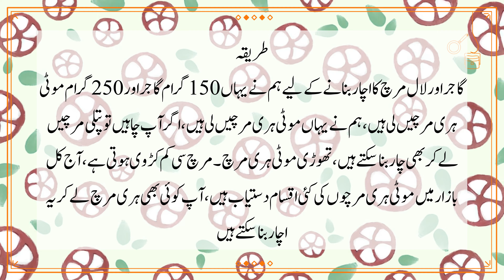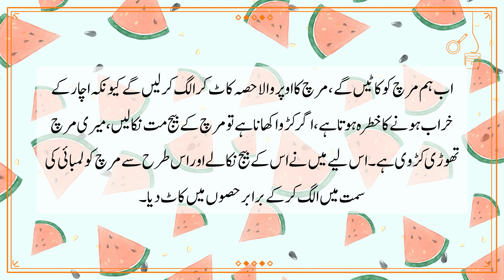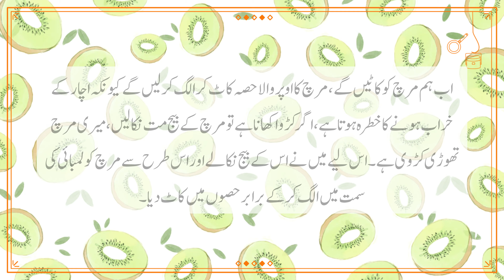گاجر مرچ کا اچار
گاجر مرچ کا اچار سرسوں میں بنانے کا طریقہ -
مرچ گاجر کے اچار کے اجزاء
موٹی ہری مرچ - 250 گرام
گاجر - 150 گرام
گرم ہری مرچ - 4
سرسوں یا سیاہ سرسوں کے بیج - 2 چمچ
رائی کی دال - 1 سے 2 چمچ
نمک - 2 چمچ
زیرہ - ایک چائے کا چمچ
سونف - 1 سے 2 چمچ
دار چینی - 1/2 انچ
میتھی - 1 چمچ
ہینگ - 1/4 چمچ سے کم
ہلدی پاؤڈر - 1/2 چائے کا چمچ
گرم مسالہ - آدھا چائے کا چمچ
لیموں کا رس - 2 (2 کھانے کے چمچ کا رس)
سرسوں کا تیل - 3 چمچ
نمک یا کالا نمک - 1 چمچ
کشمیری لال مرچ - 1/2 چائے کا چمچ
طریقہ
گاجر اور لال مرچ کا اچار بنانے کے لیے ہم نے یہاں 150 گرام گاجر اور 250 گرام موٹی ہری مرچیں لی ہیں، ہم نے یہاں موٹی ہری مرچیں لی ہیں، اگر آپ چاہیں تو پتلی مرچیں لے کر بھی چار بنا سکتے ہیں، تھوڑی موٹی ہری مرچ۔ مرچ سی کم کڑوی ہوتی ہے، آج کل بازار میں موٹی ہری مرچوں کی کئی اقسام دستیاب ہیں، آپ کوئی بھی ہری مرچ لے کر یہ اچار بنا سکتے ہیں۔

 اب ہم مرچ کو کاٹیں گے، مرچ کا اوپر والا حصہ کاٹ کر الگ کر لیں گے کیونکہ اچار کے خراب ہونے کا خطرہ ہوتا ہے، اگر کڑوا کھانا ہے تو مرچ کے بیج مت نکالیں، میری مرچ تھوڑی کڑوی ہے۔ اس لیے میں نے اس کے بیج نکالے اور اس طرح سے مرچ کو لمبائی کی سمت میں الگ کر کے برابر حصوں میں کاٹ دیا۔
10 سے 12 گھنٹے کے بعد ہم دیکھیں گے کہ مکسچر سے پانی نکل گیا ہے، ہم اس پانی کو الگ کر دیں گے اور مرچوں کی گاجروں کو 4 سے 5 گھنٹے تک سورج کی روشنی میں رکھیں گے یا پنکھے کی ہوا میں اچھی طرح خشک ہونے دیں گے تاکہ ان کی نمی بالکل ختم ہو جائے۔ چلو کرتے ہیں
 اب ہم اچار کا مسالا تیار کریں گے، ہم 1 کھانے کا چمچ کالی سرسوں، ایک سے ڈیڑھ کھانے کا چمچ سونف اور دار چینی کا ایک چھوٹا ٹکڑا لیں گے، ہم ان مصالحوں کو ہلکے سے پیس لیں گے، اب اس پسے ہوئے مصالحے میں 1 کھانے کا چمچ پیلی سرسوں کے دانے ( یہ آپ آسانی سے کسی بھی گروسری اسٹور پر تلاش کر سکتے ہیں) اور اس میں 1 چمچ سفید نمک، 1/2 چائے کا چمچ کشمیری لال مرچ پاؤڈر، 1/4 چائے کا چمچ ہلدی پاؤڈر، اور 3 چمچ سرسوں کا تیل (گرم اور ٹھنڈا) شامل کریں اور مکس کریں۔

 اب خشک مرچوں اور گاجروں کے آمیزے میں 1 1/2 بڑے لیموں کا رس اور مصالحے کا مکسچر ڈال کر اچھی طرح مکس کریں۔

اب ہمارا اچار تیار ہے، اچار کو شیشے کے برتن میں رکھ لیں جسے گرم پانی سے دھونے کے بعد اچھی طرح خشک کر لیا جائے اور اس میں کسی قسم کی نمی نہ ہو۔

How to make Carrot Pepper Pickle in Mustard -
Chili Carrot Pickle Ingredients
Thick green chillies - 250 grams
Carrots - 150 grams
Hot green pepper - 4
Mustard or black mustard seeds - 2 tbsp
Mustard lentils - 1 to 2 tablespoons
Salt - 2 tbsp
Cumin - a teaspoon
Fennel - 1 to 2 tablespoons
Hang - Less than 1/4 teaspoon
Turmeric Powder - 1/2 teaspoon
Hot spices - half a teaspoon
Lemon juice - 2 (2 tablespoons juice)
Mustard oil - 3 tbsp
Salt or black salt - 1 tbsp
Kashmiri Red Pepper - 1/2 teaspoon
Method

Wash the green chillies and wipe them well in a dry cloth so that there is no moisture when adding pickles, as moisture can spoil the pickles. Similarly, we will wash and dry the carrots and remove their rough skin. ۔ Given that you can wash the carrots and dry them in the fan air, now we will cut off the head part of the carrot and cut the carrot into two parts, sometimes the yellow part in the middle of the carrot. Happens, then we will take it out, cut it apart because it is a little difficult to eat It should be cut a little thicker.
 Now we will cut the pepper, cut off the top part of the pepper because there is a risk of spoiling the pickle, if it is a bitter food, do not take out the pepper seeds, my pepper is a little bitter. So I took out its seeds and in this way separated the peppers in length and cut them into equal parts.
I have chopped three to four thin green chillies, now put the chopped chillies and carrots in a mixing bowl and add 2 teaspoons salt, 1/2 teaspoon turmeric powder and mix the carrots. After that we will cover the pepper with 10 leaves. By doing this for 12 hours, our pickle does not spoil for a long time and it tastes even better.
After 10 to 12 hours we will see that water has come out of the mixture. Will give so that their moisture is completely removed. let's do it
Now we will prepare the pickle spice, we will take 1 tablespoon black mustard, one and a half tablespoon fennel and a small piece of cinnamon, we will grind these spices lightly, now in this crushed spice 1 tablespoon yellow mustard seeds (you can easily find it at any grocery store) and it contains 1 tablespoon white salt, 1/2 teaspoon Kashmiri red chilli powder, 1/4 teaspoon turmeric powder , And add 3 tablespoons mustard oil (hot and cold) and mix.
Now add 1 1/2 large lemon juice and spice mixture in the mixture of dried chillies and carrots and mix well.
Now our pickle is ready. Put the pickle in a glass jar which should be washed with hot water and dried thoroughly without any moisture.